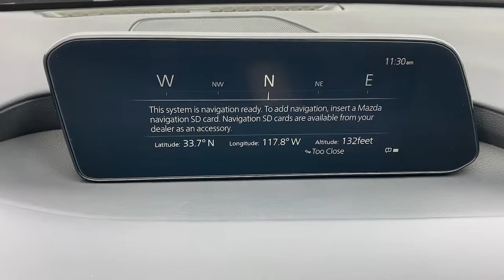2022 Mazda Mazda3 Tustin, Irvine, Orange County, Santa Ana, Costa Mesa, CA MM504627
machine gray metallic New 2022 Mazda Mazda3 available in Tustin, California at Tustin Mazda. Servicing the Irvine, Orange County, Santa Ana, Costa Mesa, CA area.

Tustin Mazda
28 Auto Center Dr